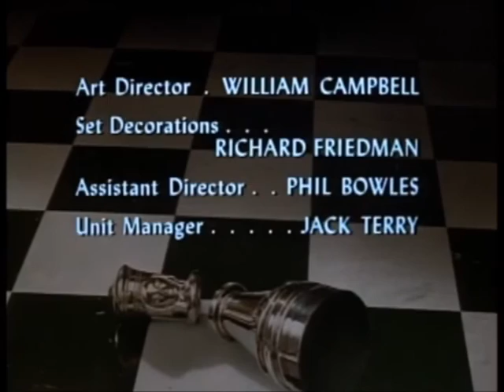Ellery Queen (1975-76) - Intro & Close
From episode 1x16 The Adventure of the Judas Tree (02/01/1976).